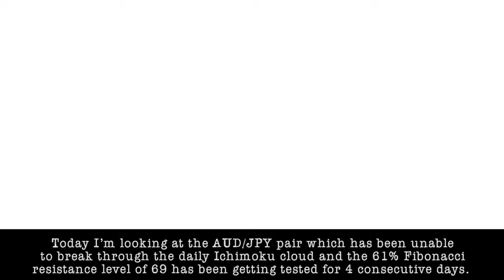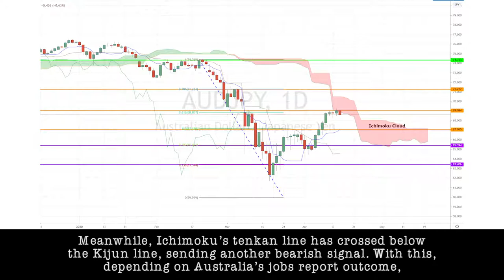April 15th, 2020 - AUDJPY Breakdown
73% of retail investor accounts lose money when trading CFDs with this provider. You should consider whether you can afford to take the high risk of losing your money.